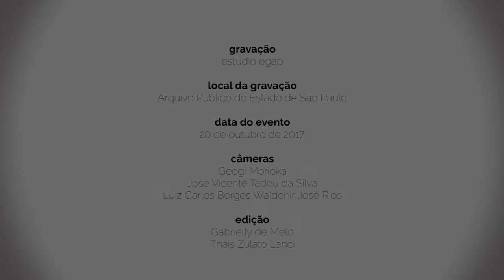Gestão documental e preservação da memória [bloco 5]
Conversa com o público presente ao Ciclo de Debates sobre Gestão Documental – - “Gestão documental e preservação da memória”, mediada por Stanley Plácido da Rosa Silva, na qual os palestrantes, André Montagner, Camila Brandi de Souza Bentes e Marcelo Henrique Assis respondem  às perguntas da plateia.

Mais informações:
Evento: Ciclo de Debates sobre Gestão Documental - “Gestão documental e preservação da memória”